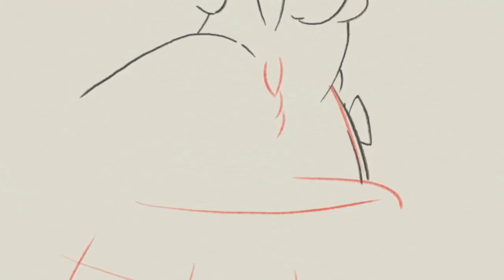Novo jogo INCRÍVEL do Asterix e Obelix!